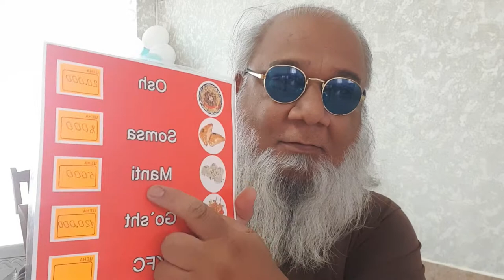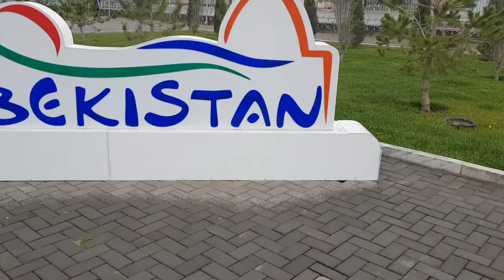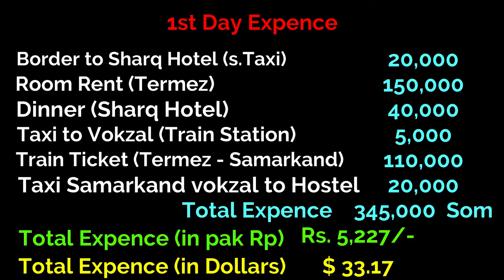Travel to Uzbekistan; Episode # 03 Termez + Samarkand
Samarkand (from Sogdian: "Stone Fort" or "Rock Town"; ; ; Cyrillic/, Sanskrit term Samara Khanda which literally means "region of war"), alternatively Samarqand or Samarcand, is a city in modern-day Uzbekistan and is one of the oldest inhabited cities in Central Asia.

Samarkand has long been a central point for trade across the region, and was a substantial city renowned for its craft production, with a citadel and strong fortifications, several centuries before it was conquered by Alexander in 329 BC.

Because of their geographic location, particular cities along the Silk Road were good resting stops and transfer points of goods from one caravan to another. Samarkand was one such city, and so it was attractive to rulers throughout Central and West Asia who wished to control the lucrative trade.

Many cities in Uzbekistan like Samarkand and Bukhara have touristic police dedicated to the safety of foreigners visiting the country. the Uzbek government is putting out initiative every year to attract tourism and the country overall is very safe.